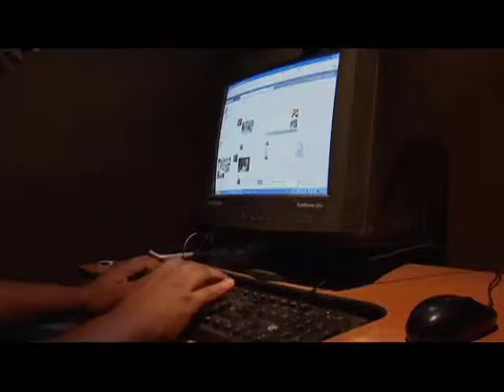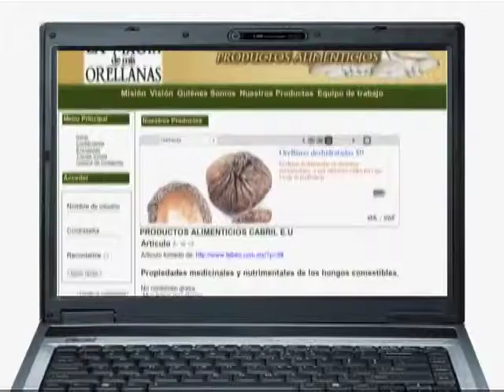Balance Vive Digital. Octubre 2011 -Vive Digital y la Infraestructura-